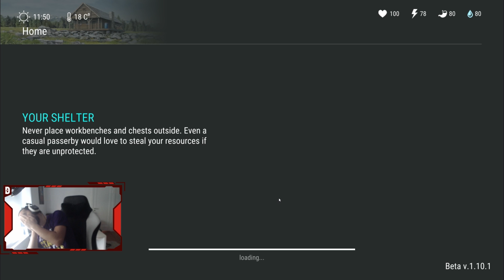УМРЯХ И УБИХ РЕАЛЕН ЧОВЕК?! [LDOE2] #3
3% Намаление на компютри и компютърни компоненти в Ardes.bg с код "PAKTA"
▼▼▼ПОГЛЕДНЕТЕ ОПИСАНИЕТО▼▼▼
ПОСЕТЕТЕ ТЕЗИ ЛИНКОВЕ!

Член на Пакта.